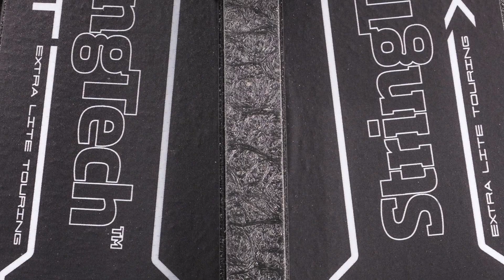XLT / GPS TechDeck Models@StringTechWorkstations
Guitar Tech Workstations / GPS and XLT TechDeck / stringtech.net

GUITAR REPAIR

Gibson Setups / Martin Setups / Fender Setups / Taylor Setups
Fret Dressing / Fret Removal / Fingerboard correction / Levelling Frets / Levelling Fingerboards / Repairing Broken Gibson Headstocks / Calibrating the Guitar for stable intonation / Adjusting your Guitar for maximum playability /

Guitar Tech Workstations and Accessories / Guitar Tech tips and Tools / Fretting Kits / Bridge Slotting Jig / Compensated Nut Blanks / Neck Removal Jig / Neck Surgery Jig / Radius Disc Sander conversion Kit for your drill press.

Guitar Repair Tips / Precise Calibration / Maximise your Guitar's Playability ! Over 675 videos offering a deep resource of information for Luthiers / Guitar Techs  and Guitar Enthusiasts.

From simple string changes, to back or top re-builds. Tele's / Strats / Les Pauls / ES 335 / ES 345 / ES 355 /  Gibson acoustics and electrics / Full Calibration techniques for Martin, Taylor, Larrivee', Gibson, Fender.

Enter a search into the search bar on the home page. If you don't find what you are looking for, ask I'll either post a video link or even create another dedicated video to help shed some light.

With the explosion of Kit-Guitars on the Market; many are now choosing to set up a home workshop and start to assemble their kit guitars and make adjustments in the comfort of their mini home workshops.

The GPS and XLT model TechDecks that you see in all of the instructional videos; are being shipped World-Wide.

@ StringTech.net you will find these workstations and accessories that have opened up a whole new world for Guitar Techs and Guitar enthusiasts during the pandemic.

Many have started new businesses in their retirement. I remain ever grateful for the encouragment and support from all of my students / customers / TechDeck owners, as you all continue to "make the world a better place" ... one guitar at a time.